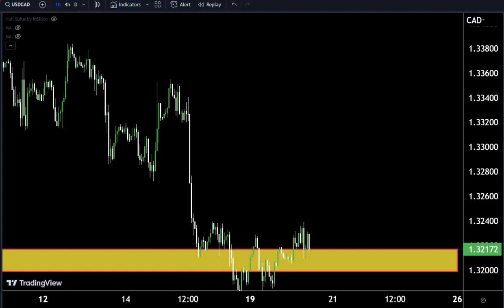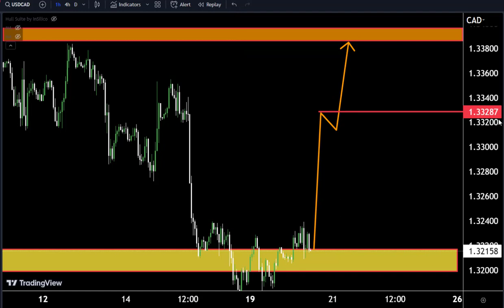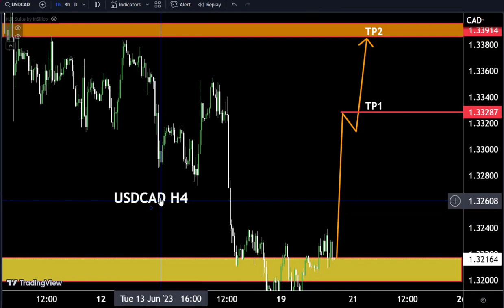USDCAD LIVE TODAY Analysis : Sniper Entry Technique | Technical Analysis for today